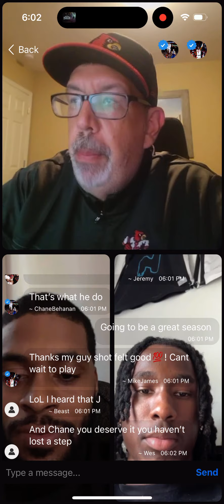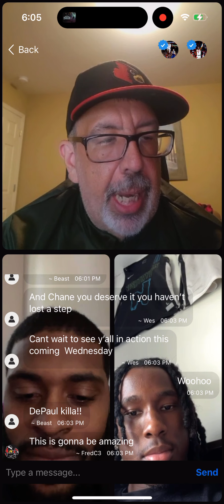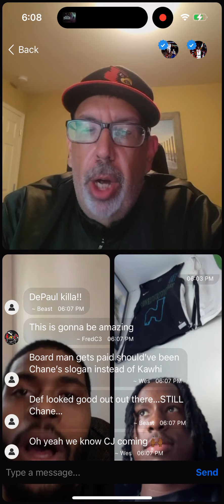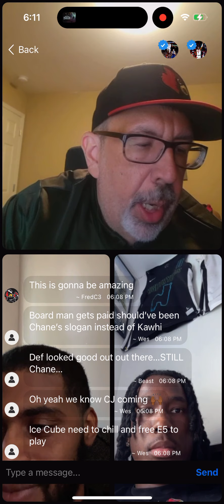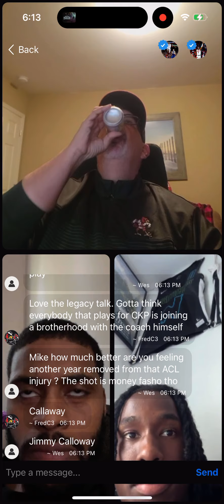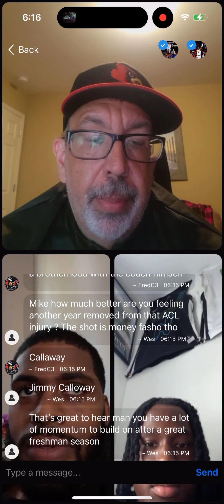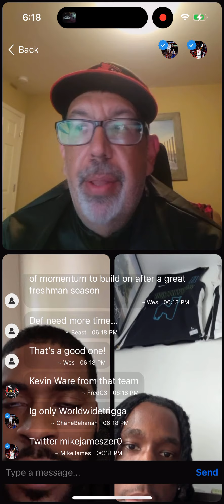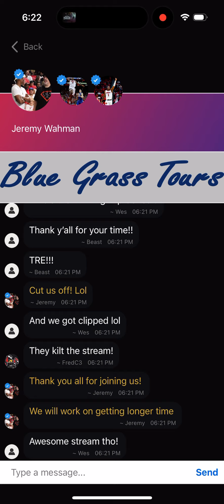The 502 Circle/Rave On Sports App Louisville LiveStream Ft Chane Benanan & Mike James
He welcomed in 2013 National Champion Chane Benanan & current Cardinal Mike James. Jeremy and the fellas talk about a variety of topics such as the title team, work ethic, how the football team will fare (we were wrong), the brotherhood  past Cards share with the current ones & much, much more!

Cards check in at 21 in the latest poll...